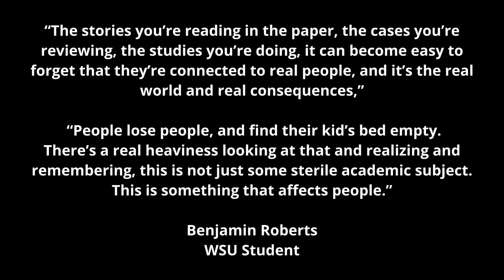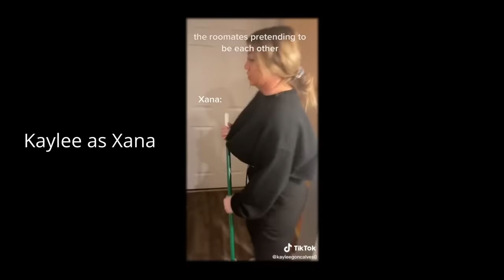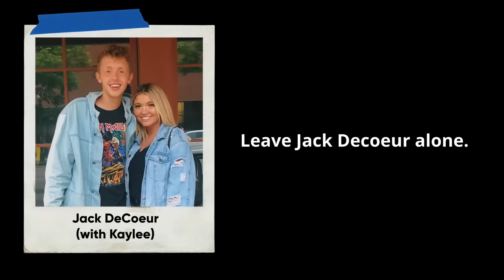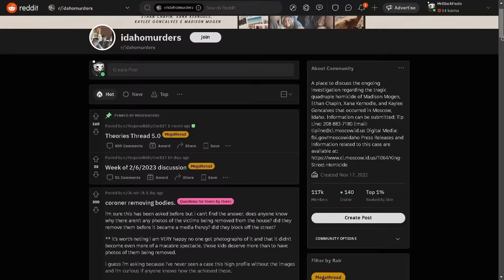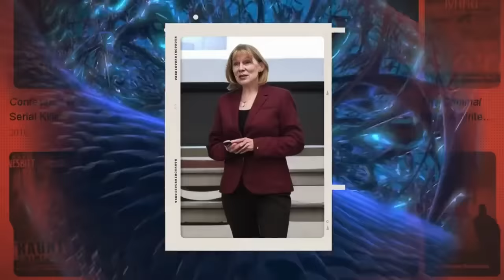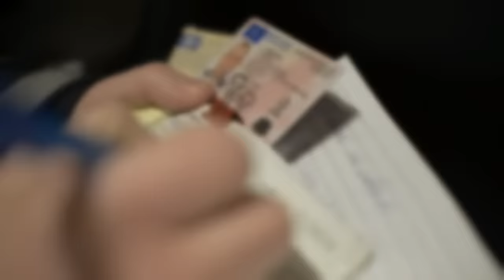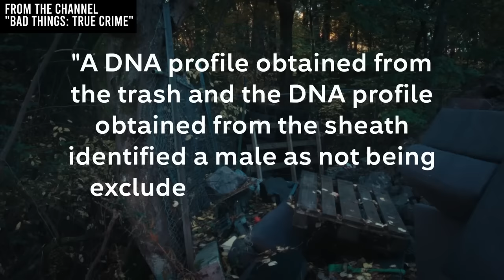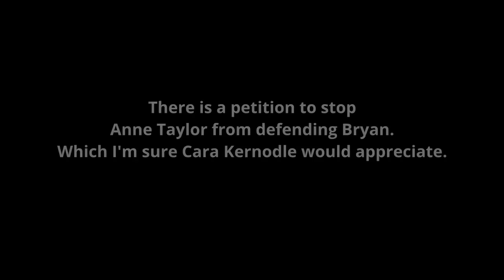Idaho Murders Documentary | The Idaho 4 Murders & Bryan Kohberger | Behind Sliding Glass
Idaho isn't a state we typically associate with horrific crimes. Nevertheless, at the end of 2022 around Thanksgiving, a massive case took the US by storm when a group of college kids were murdered in the town of Moscow, Idaho. The mark of brutality left on the crime scene quickly became one of many haunting signatures of this case. This is the disturbing truth about what happened to four friends on the other side of a sliding glass door in Idaho. Please join me and Mr. Black from The Disturbing Truth as we share this story.

Saturday, November 12th, 2022 in Moscow, Idaho, 6 University of Idaho students posed for a photo just before splitting up and tending to their own affairs. Little did anyone know this picture would be their last one together. Because before the sun would rise the next morning, 4 of these young lives would come to a brutal halt.

Comments on this channel are the sole responsibility of their writers and as such the writers will take full responsibility, liability, and blame for any libel or litigation that results from something written in or as a direct result of something written in a comment. Please feel free to challenge or disagree in the comments section – but 10 to LIFE reserves the right to delete any comment for any reason– so please keep it polite and relevant.  bryan kohberger, bryan kohberger update today, 10 to life, 10 to life with annie elise, idaho student murders true crime Idaho Murders | Updates, Details & Full Story of The Idaho 4 Students & Bryan Kohberger through the sliding glass, bryan kohberger, idaho murders, 10 to life, 10 to life with annie elise

Through Sliding Glass: Idaho Murders Documentary | The Full Story of the Idaho 4 and Bryan Kohberger

Idaho Murders Documentary | The Idaho 4 Murders & Bryan Kohberger | Through Sliding Glass